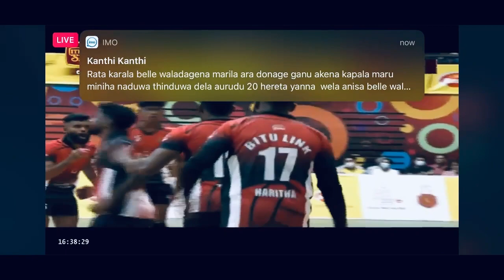Final match munchee men’s women game2021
Ceb#bitulink#Munchee  volleyball national championship
2021
titans volleyball best spikes,titans volleyball first person,titans volleyball japan#